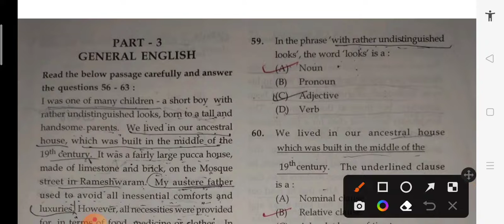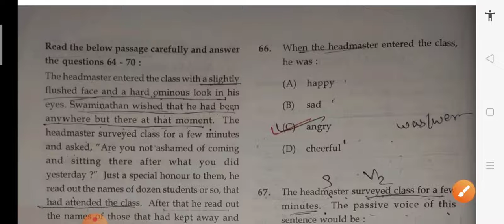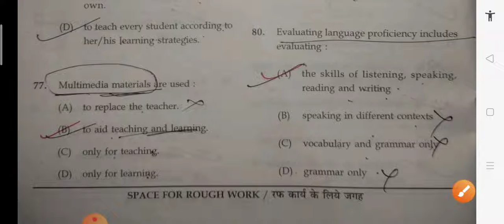सहायक शिक्षक 2019 English प्रश्न पत्र उत्तर सहित(Assistant Teacher English Question paper+Answer)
assistanceteacher_English_question-paper_2019
परीक्षा उपयोगी बाल विकास Top 200 Questions

शिक्षक 2019 बाल विकास प्रश्न पत्र उत्तर सहित

परीक्षा उपयोगी महत्वपूर्ण हिंदी "वर्णमाला" MCQ's

सहायक शिक्षक 2019 कंप्यूटर+सामान्य ज्ञान प्रश्न पत्र उत्तर सहित

Computer,General study,Gk,Gs,सामान्य अध्ययन
सहायक शिक्षक 2019 पर्यावरण प्रश्न पत्र उत्तर सहित

सहायक शिक्षक 2019 हिंदी प्रश्न पत्र उत्तर सहित

अघोष,सघोष, अलपप्राण,महाप्राण,कण्ठ, तालव्य, मूर्धन्य, दन्त्य, ओष्ठय

पर्यावरण परीक्षा उपयोगी महत्वपूर्ण One Liner प्रश्नोत्तर

जीन पियाजे का सम्पूर्ण ज्ञान||Jean Piaget's Complete Knowledge
पर्यावरण, Environment, previous question paper,CG TET QUESTION PAPER,सहायक शिक्षक 2019 प्रश्न पत्र,
समावेशी शिक्षा【परिभाषा, लक्ष्य,उद्देश्य, विशेषताएं, सिध्दांत, आवश्यकता, चुनौतियां, निष्कर्ष】
परीक्षा उपयोगी महत्वपूर्ण One Liner प्रश्नोत्तर(बाल मनोविज्ञान)
बाल विकास एवं शिक्षाशास्त्र
बाल मनोविज्ञान
बाल विकास
Child Development And Pedagogy
Child Psychology
Bal Vikas
Bal Vikas Avam Shikshashastra
Bal Manovigyan
One Liner Questions
जीन पियाजे,लेव वाइगोत्सकी, स्किनर,थार्नडाइक,पावलांव,वाटसन
Jeen Piyaje,Lev Vaigotsaki, Skinar, Tharndaik, Pavlav,vatsan
JeanPiaget

CTET,CGTET,MPTET,REET,UPTET,HTET,PTET,DSSSB,KVS,NVS,SUPER TET And Other Tet's

महत्वपूर्ण Topic